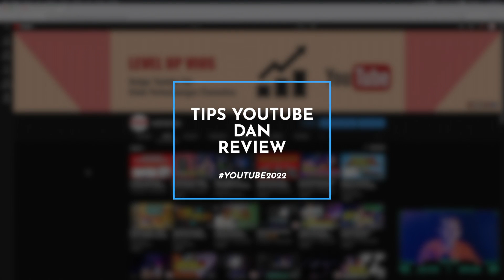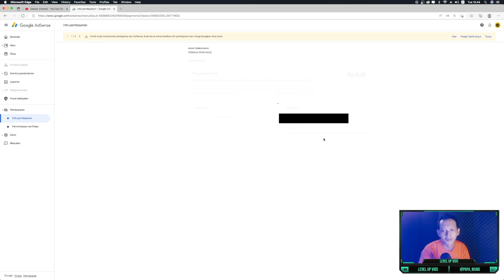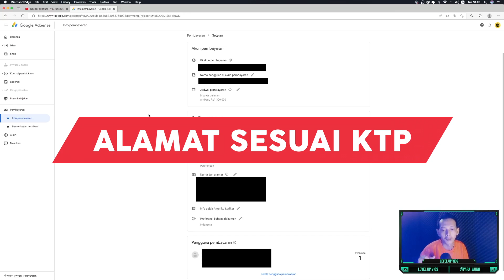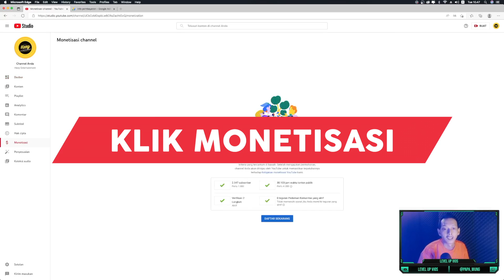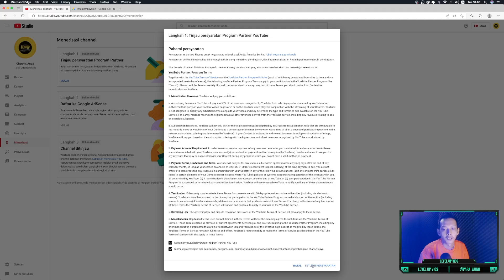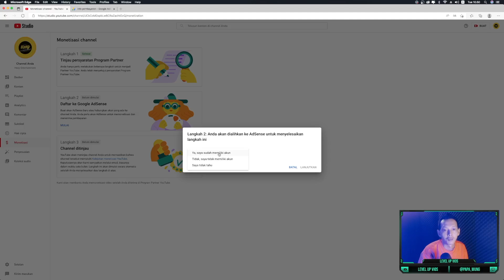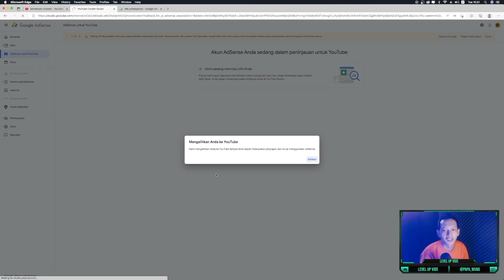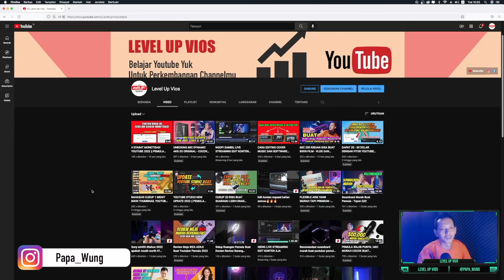HOW TO CREATE A YOUTUBE CHANNEL 2022 BEGINNER GUIDE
Video kali ini saya ingin share soal cara daftar monetisasi youtube ditahun 2022 ini. Nah buat kalian yang masih bingung untuk step by step nya cara daftar monetisasi youtube 2022 ini, divideo ini saya kasih step by step nya dari mulai buat akun adsense sampai daftar monetisasinya. Jangan skip skip video nya agar kalian paham. Makasih

Follow instagram aku : @Papa_Wung